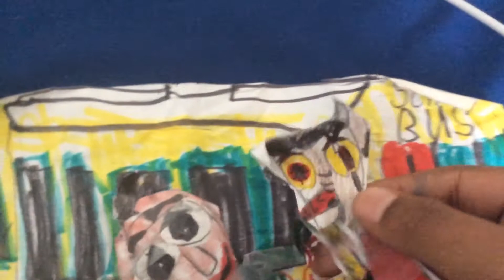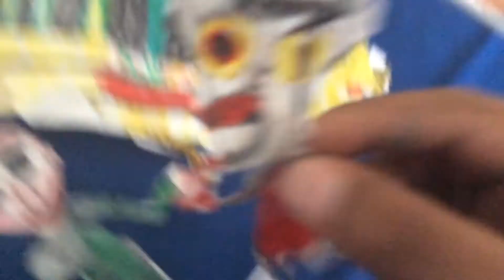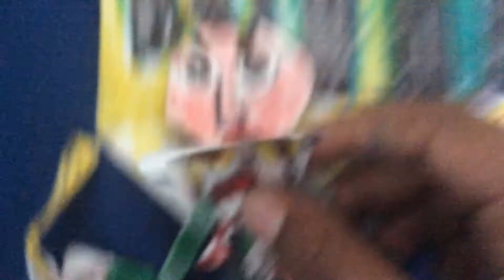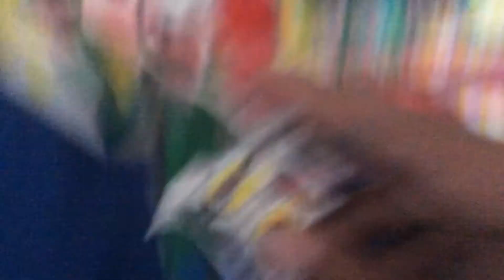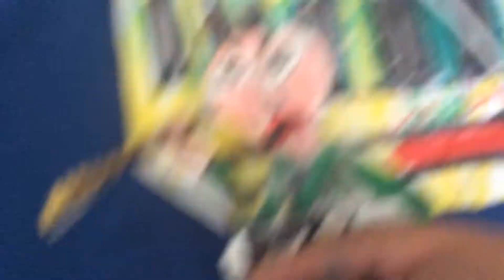Devil Jeremy vs baldi part 4 Jeremy classic theater